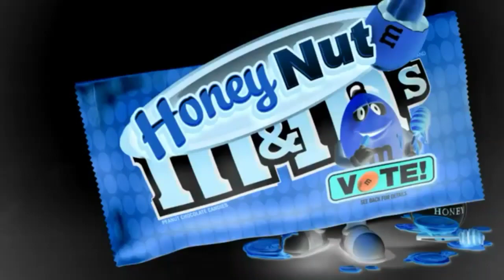M&ms Vote but its in G Major